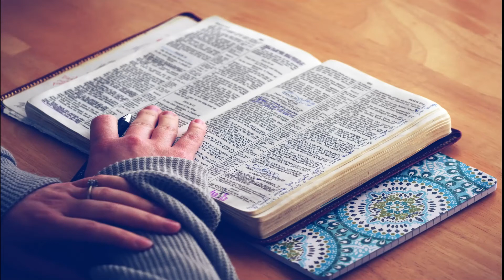Inspiring Message - 03082020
Daily Inspiring Message by Ps Mimi Santosa

Masa Sulit Bagi Seorang Pemimpin

Habakuk 3 : 17-18